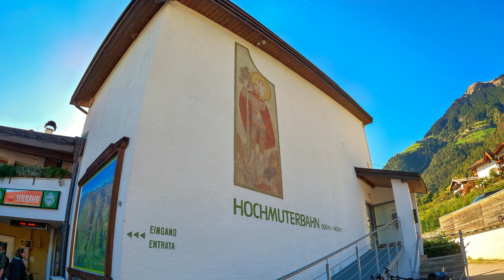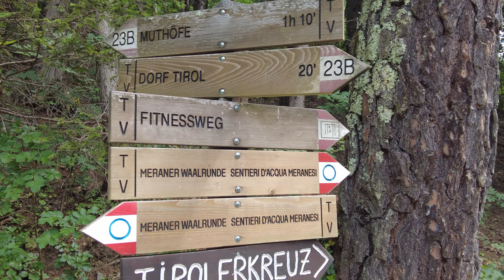2023 Südtirol - Unsere Herbstreise 2023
00:00 Los geht's - ab ins Südtirol
00:37 Reschensee - der versunkene Kirchturm
01:13 Hotel Schneeburghof
02:22 Dorf Tirol
02:48 Hochmuth Seilbahn
04:59 Ausflug nach Hafling
06:08 Burglehen Park

Fahrt über Zürich, Walensee, Davos, Reschensee bis zum Dorf Tirol. Der versunkene Kirchturm im Reschensee, in der Nähe des Reschenpasses, ist heute das Wahrzeichen des Vinschgau.
Die Hochmuth-Seilbahn bringt uns in 5 Minuten von Dorf Tirol (650 m) zur Hochmuth (1.400 m), in eine herrliche Berglandschaft.
Ein Ausflug zu den Haflinger Pferden und der Besuch des Burglehen Parkes runden die Reise ab.